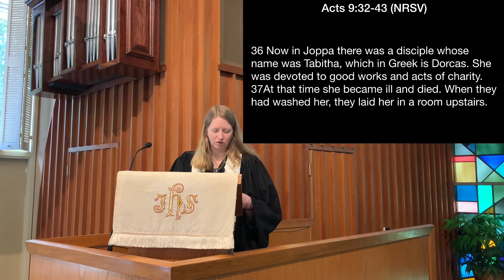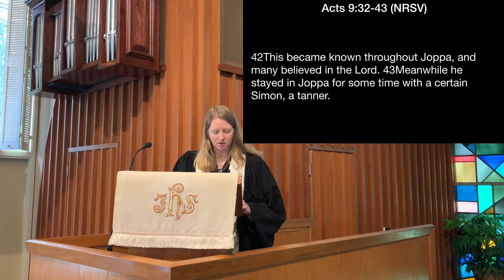May 12, 2024 Worship: Tabitha A Disciple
I apologize for the decline in sound quality toward the end.